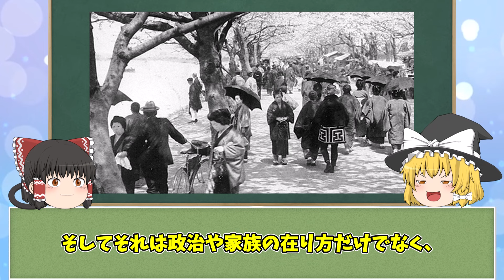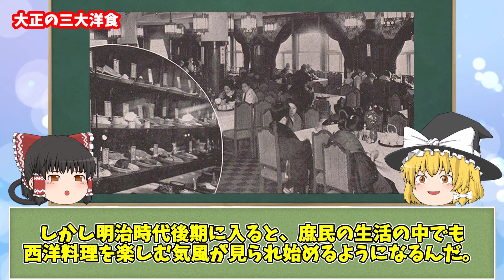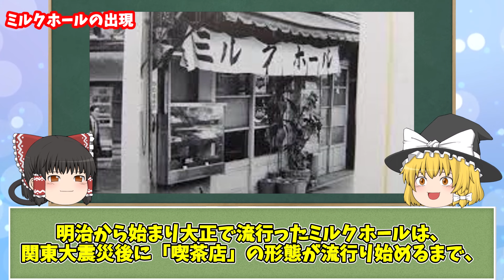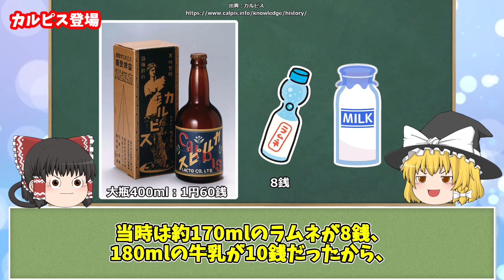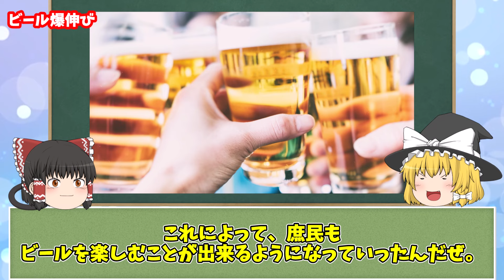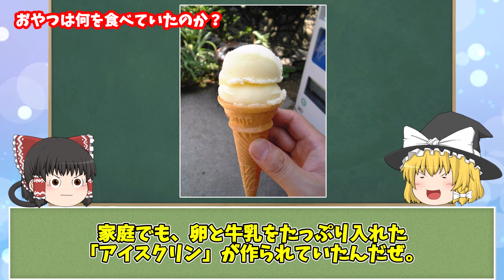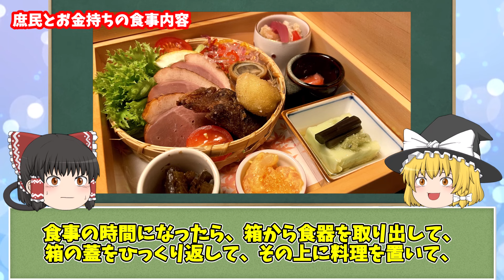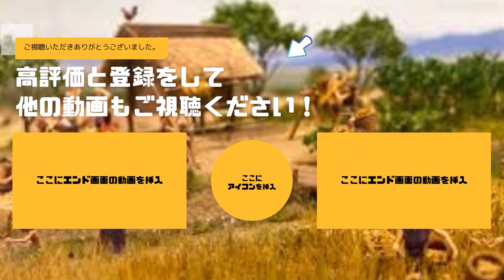【意外な近代食文化】今とは違う激動大正時代の食事情【ゆっくり解説】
大正時代、日本は西洋文化の影響を強く受け、社会のあらゆる面で大きな変化が見られました。食文化も例外ではありません。この動画では、大正時代の食事情とその背景にある歴史的、社会的変動を探ります。

私たちは、大正時代の人々が日々何を食べていたのか、当時流行した食品や料理、そしてそれが今日の日本の食文化にどのように影響を与えているのかを詳細に解説します。カフェ文化の始まり、洋食の普及、そして伝統的な日本食との融合など、意外にも多様で豊かな大正時代の食文化の面々を紐解いていきます。

この動画は、食文化に興味がある方、歴史好きな方、または単に新しい知識を得たいと思っているすべての人に向けたものです。大正時代の食事情を通じて、日本がどのようにして今の食文化を築き上げてきたのかを理解することで、私たちの食に対する見方が変わるかもしれません。

動画が気に入ったら、ぜひいいねとコメントを残してください。また、大正時代の食文化に関するあなたの知識や興味深い事実があれば、コメントで共有してください。

歴史のページをめくり、大正時代の食の世界を一緒に探究しましょう。その時代特有の食事情と文化的背景が、今日の私たちの食生活にどのような影響を与えているのかを見てみましょう。

【100年前の日本】大正と令和が酷似していてヤバイ！！【ゆっくり解説】